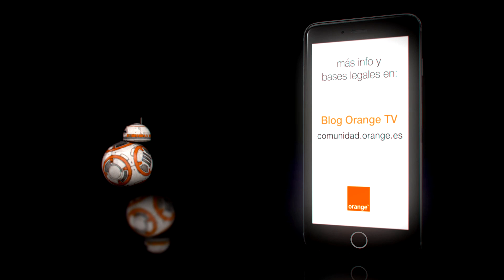Consigue un robot BB8 de Star Wars el Despertar de la Fuerza con OrangeTV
Alquila la película en OrangeTV y responde a un pequeño cuestionario, un BB8 puede ser tuyo ;)